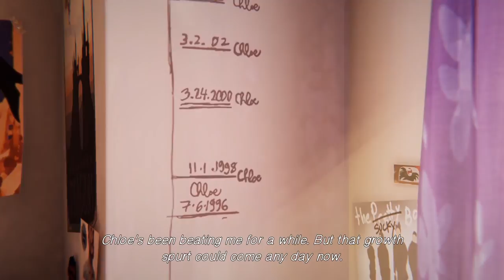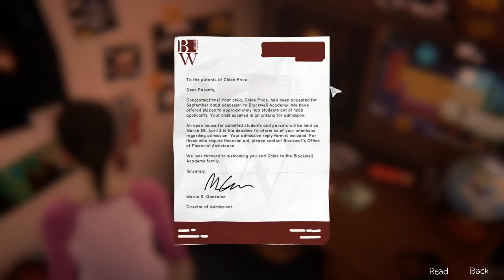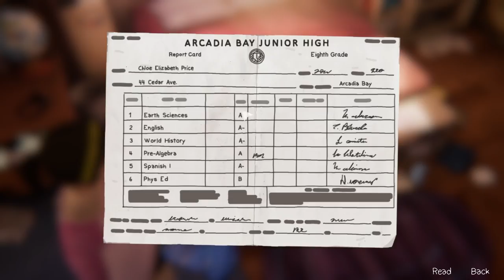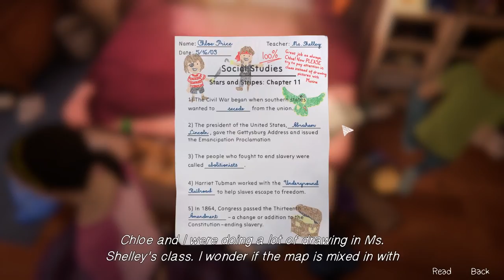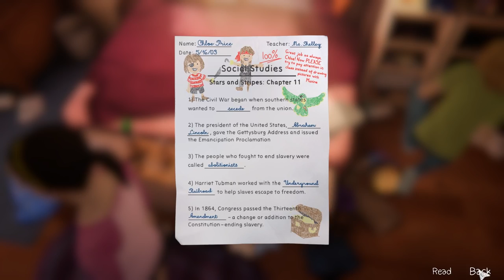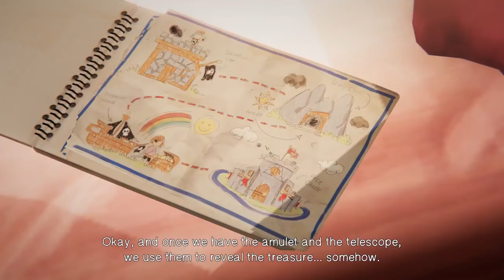Let's Play Life is Strange: Before the Storm [Farewell] Part 1 - Max & Chloe [PC Blind Gameplay]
Let's play Life is Strange: Before the Storm! In part 1 of this blind let's play/playthrough of LIS: Before the Storm Farewell Bonus Episode from the Deluxe edition, we meet young Chloe and Max again.
► Life is Strange: Before the Storm Playlist | If you enjoyed the video, consider leaving a like and/or comment as support!

Life is Strange: Before the Storm (LIS: BTS) is the prequel to Life is Strange.

▬▬▬▬ VIDEO INFO ▬▬▬▬
• Game: Life is Strange: Before the Storm Farewell Episode

▬▬▬▬ GAME INFO ▬▬▬▬

▶ Life is Strange: Before the Storm Review Scores:

Life is Strange: Before the Storm (PS4) has a score of 78/100 on Metacritic
Life is Strange: Before the Storm episode 3 has a score of 75/100 on OpenCritic